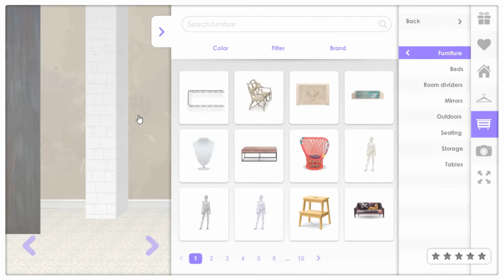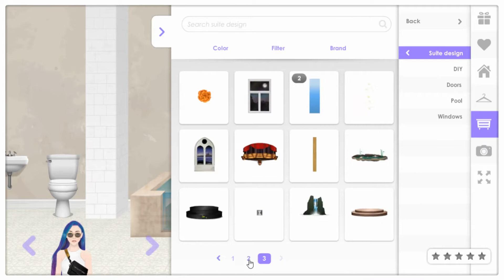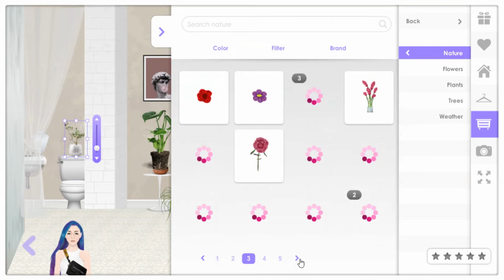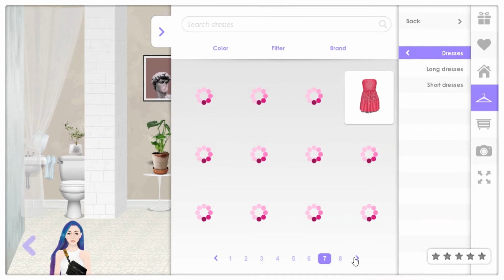STARDOLL | suite tutorial | featuring Ewcia203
Hello Stardolls! 🍓
Here is a another suite tutorial. However, this suite is not mine - it belongs to stardoll player Ewcia203.
At first, I just wanted to make a bathroom - and you can see that clearly in the video, but later on I changed my mind and made a bedroom instead. Hope you like it, it was so much fun to be redecorating someone else's suite.

Music I used:
Youtube library ❤